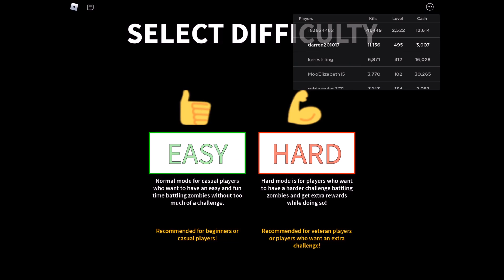gudDARREN... ZOMBIE ATTACK with THANOS!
Zombie Attack with THANOS! Roblox Zombie Rush by gudDARREN DARREN